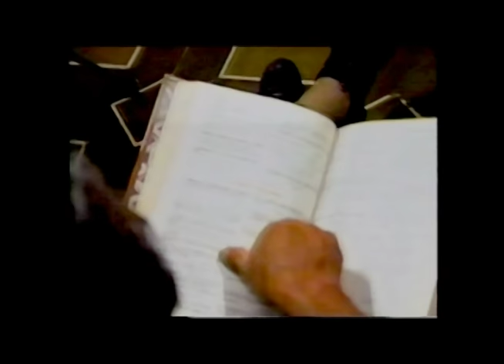GRUPO ALGODON SOLO VIDEOS 45 MINUTOS PARTE 1